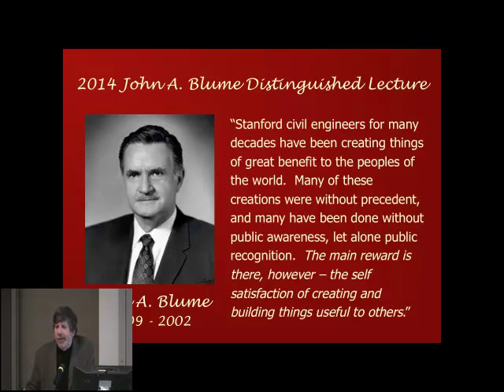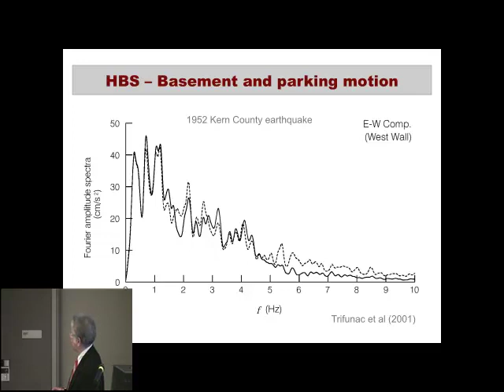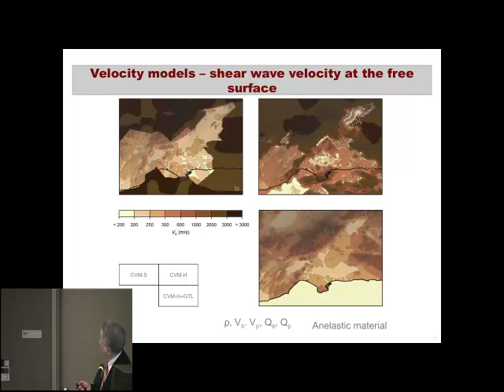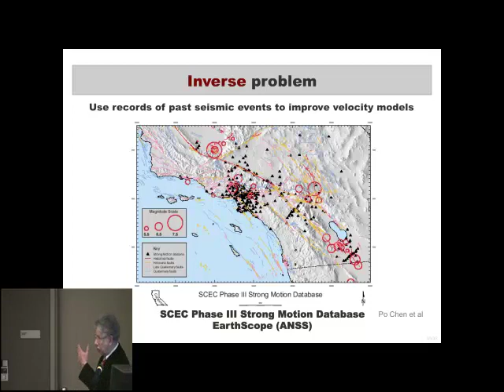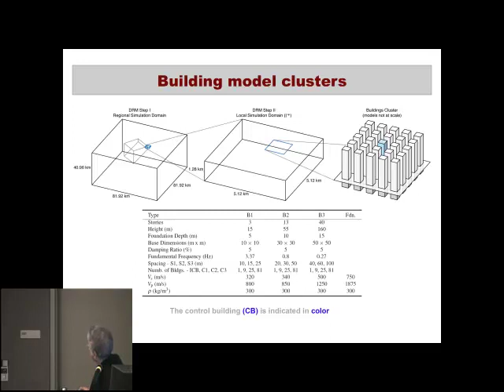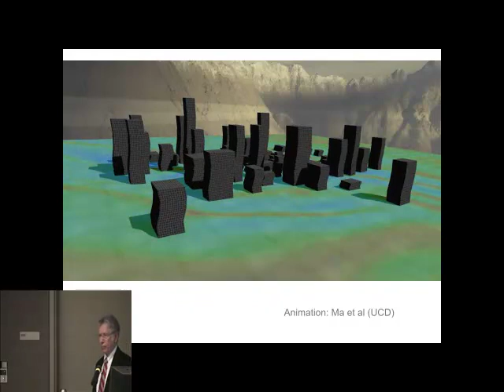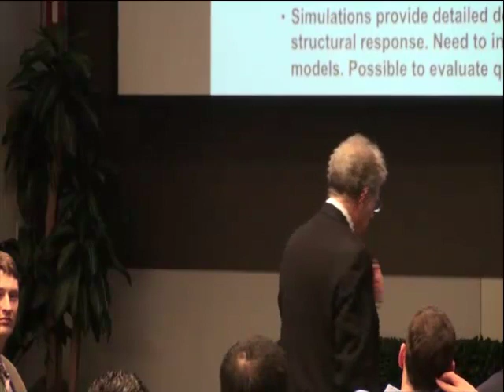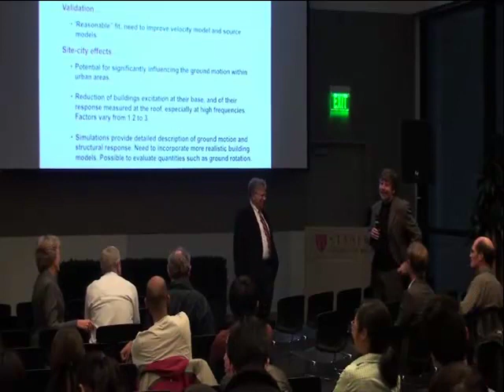2014 John A. Blume Distinguished Lecture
This talk will deal with the response of a simple class of building clusters during earthquakes, their effect on the ground motion, and how individual buildings within the cluster interact with the soil and with each other. In order to study this problem it is convenient to first simulate the free-field earthquake ground motion and then incorporate this ground motion as input to the domain that includes the building structures. To this effect, I will describe Hercules, a parallel finite element code developed by the Quake Group at CMU for modeling the kinematic source, wave propagation path and local site effects, and the Domain Reduction Method (DRM), our methodology for incorporating the incoming seismic motion into the analysis of the earthquake response of civil infrastructure in a localized region. As an application, I will then show results of a simulation of the ground motion during the 1994 Northridge earthquake and focus on the coupled response of a set of idealized building models located within the San Fernando Valley in southern California.

Jacobo Bielak received his Civil Engineer's degree from the National University of Mexico (UNAM), MS from Rice University, and PhD from Caltech. He joined Carnegie Mellon University in 1978, where he is now the Paul Christiano University Professor. His research is in the areas of earthquake engineering and engineering seismology, and, more recently, also structural health monitoring. He was a member of the original Applied Technology Council (ATC) committee that drafted the first tentative seismic provisions for soil-structure interaction in the US based mainly on his work. These provisions are now, in modified form, part of the NEHRP seismic provisions. Recognition for his work includes the Gordon Bell Prize for Special Accomplishment Based on Innovation. He is a Distinguished Member of ASCE and a member of the National Academy of Engineering.